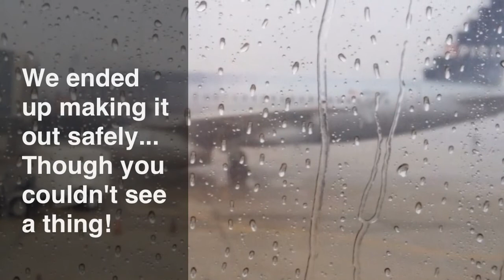Scary turbulent landing in Fort Lauderdale Hurricane Isaac [HD]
Getting bounced about a bit in the A320. it doesn't handle wind very well.